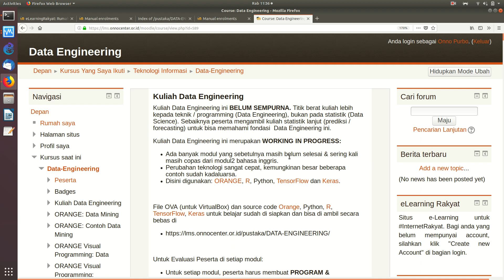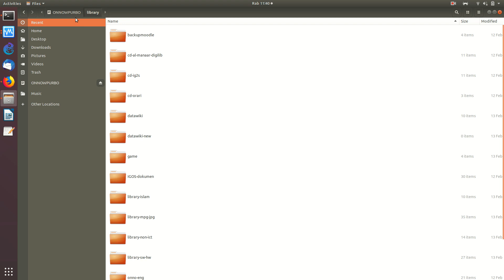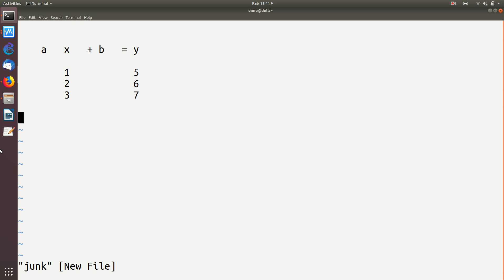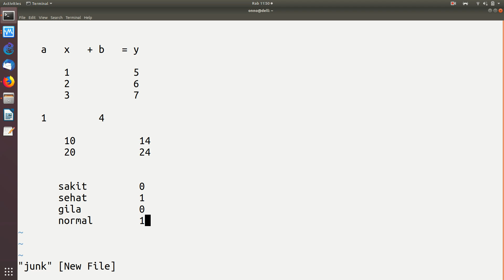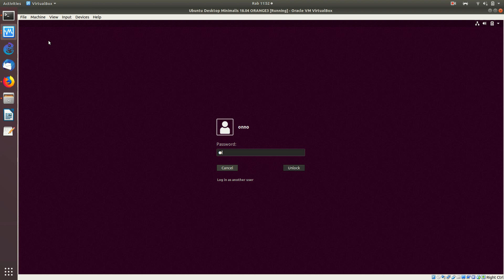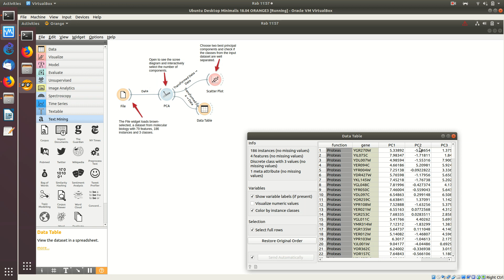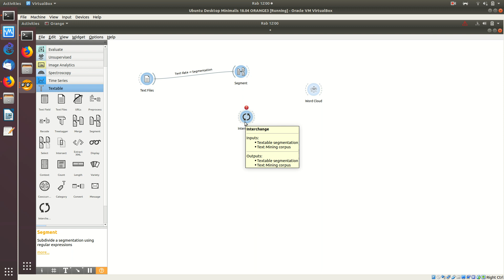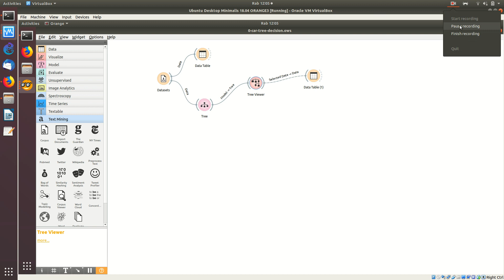OWP 20200226 LAYAR TELKOM AI BigData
Rekaman Layar saat memberikan ceramah ttg AI & Big Data di TELKOM

OnnoCenter